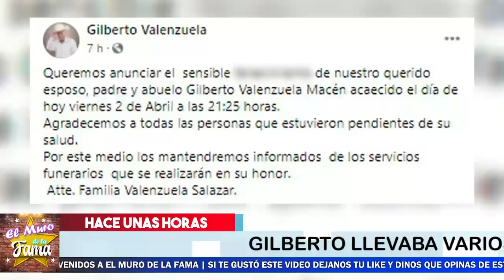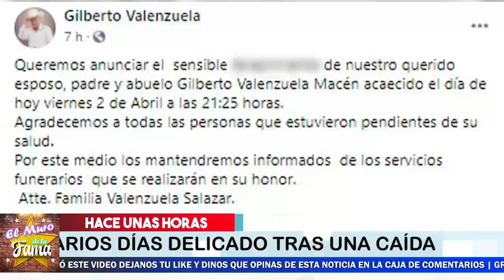🎚️🖤 ¡ Urgente Hoy !Se Nos Fue 𝗙𝗔𝗠𝗢𝗦𝗢 𝗖𝗔𝗡𝗧𝗔𝗡𝗧𝗘 ! 🎚️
Estas fueron sus ultimas palabras

¡ BIENVENIDOS ‼️